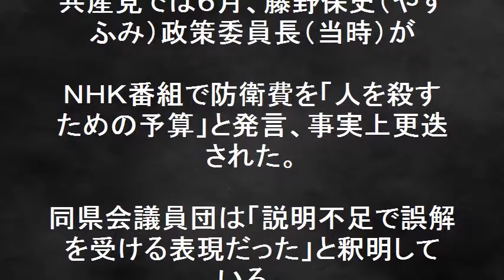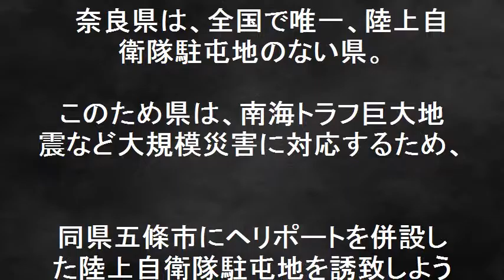またまた、お騒がせ言葉たらずの共産党！今度は陸自は人殺しの訓練だ！！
またまた、お騒がせ言葉たらずの共産党！今度は陸自は人殺しの訓練だ！共産党の藤野保史政策委員長（当時）がＮＨＫ番組で防衛費を人を殺すための予算と発言し、事実上更迭されたばかりの共産党。今度は共産党奈良県会議員団などでつくる団体が、党機関紙「赤旗」や市民団体機関紙の折り込み用に作成したチラシに、陸上自衛隊は人殺しの訓練。奈良の若者が駐屯地誘致で自衛隊にねらわれている！と、記さいされている。取材に対し、同県会議員団は「奈良県に軍隊につながるものをつくらせない、という意図だったが、不適切な表現だった」と釈明。　奈良県は、全国で唯一、陸上自衛隊駐屯地のない県。このため県は、南海トラフ巨大地震など南海トラフ巨大地震するため、同県五條市にヘリポートを併設した陸上自衛隊駐屯地を誘致しようと国に要望していた。そのことによる反対運動講演会についてのチラシだったようだ。